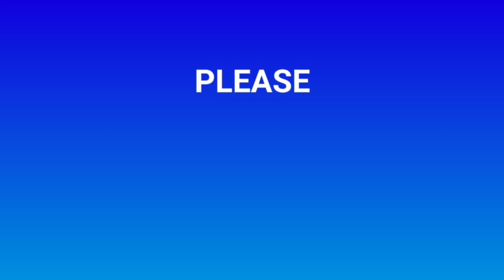Unique Boutique style Blouse design with Aari work | Maggam works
Used Materials in this Video:
Aari Iron Needles
2mm Sugar beads
2mm seed beads
3mm bunch beads
Zari thtead
Thin Zari Thread